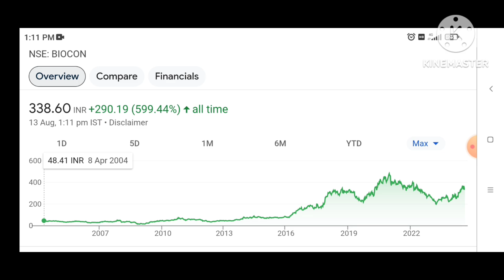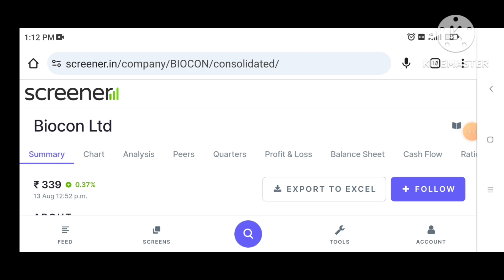BIOCON share latest news,biocon share analysis, tomorrow target? 2024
BIOCON share latest news,biocon share analysis, tomorrow target?

biocon share latest news zee business